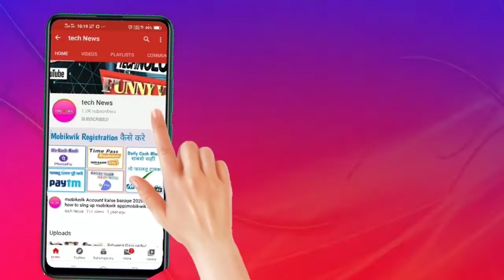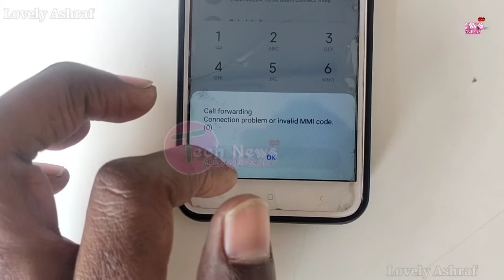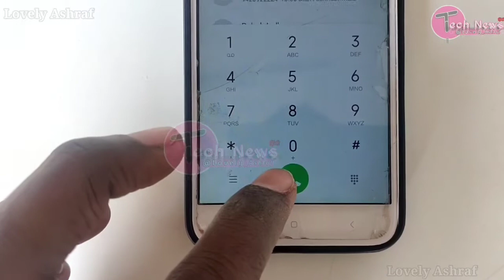Incoming Call Nhi Aa Raha Haincoming Call Not ComingCall Nhi Aa Raha h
Incoming Call Nhi Aa Raha Hai
Incoming Call Not Coming
Call Nhi Aa Raha h

   Video me kya hai kya problem hai or kaise iska solution kaise nikle
  To aaj  hum janege kaise
Data chal raha hai call
ja rahi hai call lag raha hai
Par aane wale call nhi aa rahe h
incoming call nhi lag raha to aise me kya kare to aaj hum sikhenge kaise incoming call ka solution nikale
To jante hai video dekh kar
▬▬▬▬▬▬▬▬▬▬▬▬▬▬▬▬▬▬▬▬● ʟɪᴋᴇ | sᴜʙsᴄʀɪʙᴇ | sʜᴀʀᴇ | ᴄᴏᴍᴍᴇɴᴛ ●▬▬▬▬▬▬▬▬▬ஜ۩۞۩ஜ▬▬▬▬▬▬▬▬▬● JARUR KARE

1) Google Chrome pe aane wale gande massage kaise Band Kare

3) Whatsapp Video Download Kaise Kare

Important Videos:-
full paisa vasool tarika google pay bana ho ya na ho unlimited earning

8) Vi Simex process purana number waps kaise chalu Kare

     Your Questions:-
Your questions:-
1.call nhi aa raha hai kya kare
2.call nhi lag raha hy
3.aane wale call nhi aa rhe
4.Aane wali call nhi aa rahi
5.aane wali call nhi lag rahi
6.call nhi aa raha airtel
7.mobile pe call nhi aa rahe
8.incoming call busy
9.incoming call not received android
10.Incoming call not coming in vi
11.Incoming call not coming in Airtel,
12.Incoming call not coming in Vi
12.Incoming call not coming in any mobile
13.Incoming call not coming in Jio
14.Incoming call switch off problem
15.Outgoing call busy problem
16.incoming call busy tune how to remove
17.incoming call busy bata raha hai,
18.how to fix incoming call all time busy
19.incoming call busy kaise hataye
20.all incoming call busy problem,
21.call busy bata raha hai
22.call aane par busy na bataye
23.incoming call busy problem
24.incoming call busy batata hai
25.call busy problem kaise thik kare,
26.incoming call all time busy
27.incoming call busy aa raha hai
28.incoming call busy problem solution
29.incoming call nahi aa raha hai

   सबसे पहले इस tech news hindi channel
     शुक्रिया,धन्यवाद,
thanks.